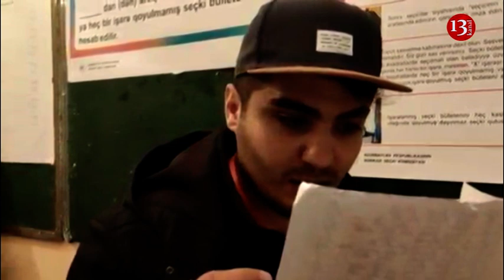"Rekord səs fərqi ilə qalib gəlmişəm!"-MEHMANdan SON AÇIQLAMA: "Bu xəstələrə imkan verməyəcəm!"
"Rekorda səs fərqi ilə qalib gəlmişəm!"-MEHMANdan SON AÇIQLAMA: "Bu xəstələrə imkan verməyəcəm!"